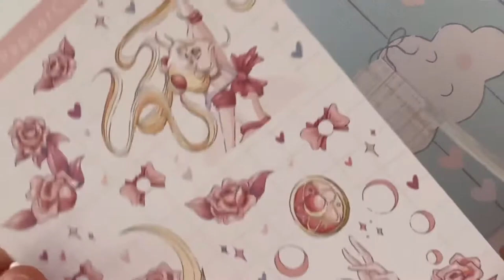Envelope deco: Sailor moon theme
Pen pal with me: Letter to my good friend Emm :)

My name is Victoria.
I love to penpal and journal. I like to make videos of penpalling, journaling, deco & unboxing hauls. I hope you enjoy them. ✨💗

Penpal, Swap and Happy mail forms are now open! Links on my carrd. 🤗